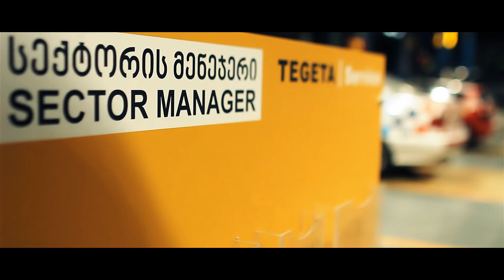Bridgestone Black Sea Cup 2013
გახდი წლის დაუვიწყარი სანახაობის მონაწილე!
თავდაუზოგავი რბოლა Bridgestone Black Sea Cup-ისთვის იწყება!!! ადრენალინი, ექსტრემი, ბრძოლა პირველობისთვის!!!
2 ივნისს, 12:00 საათზე "თეგეტა მოტორსი" ყველას გიწვევთ რუსთავის საერთაშორისო ავტოდრომზე!!! დასწრება უფასოა!